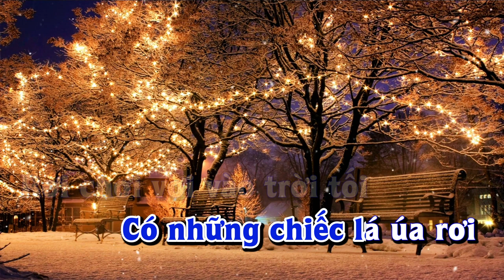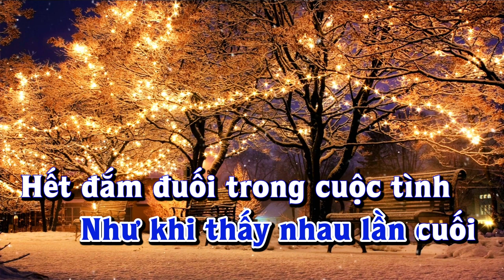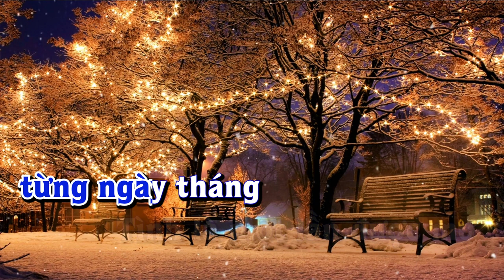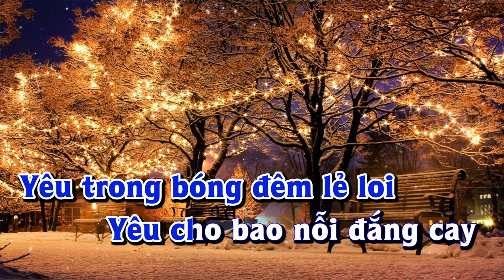Karaoke - MỘT THỜI ĐỂ YÊU Tone Nam | Lê Lâm Music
Lê Lâm Music KaraokeMỘTTHỜIĐỂYÊUToneNam
KaraokeNhạcSốngMỘTTHỜIĐỂYÊUToneNam
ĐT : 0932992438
motthoide yeutonenam
karaokemotthoide yeunhacngoai